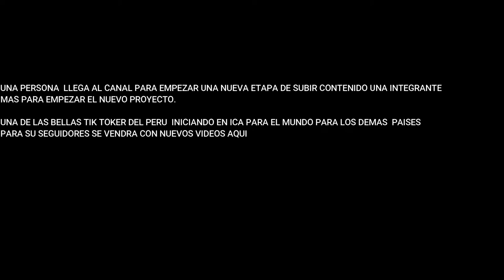TCLARIZA - NUEVO CONTENIDO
Hola a todos hoy les damos la bienvenida a nuestra integrante mas para el canal en nuestro entorno de la edición en los videos hoy se une al equipo clariza una chica con contenido en tik tok subiendo todo tipo de videos y aqui le mostramos su intro hacia un nuevo camino 🎞🎞